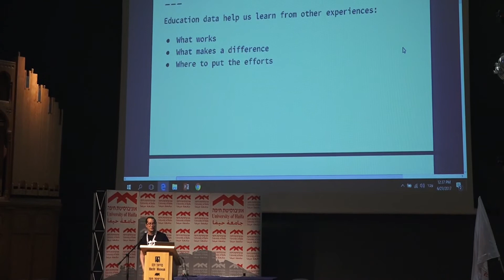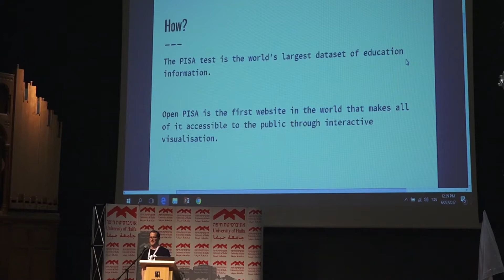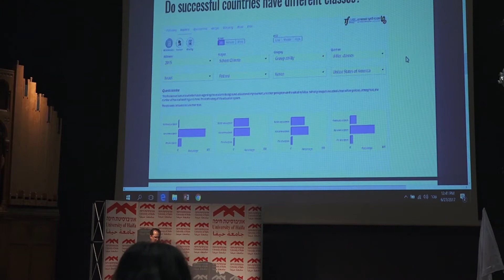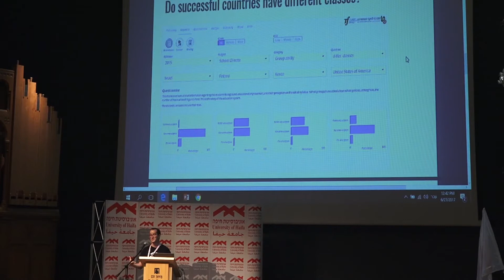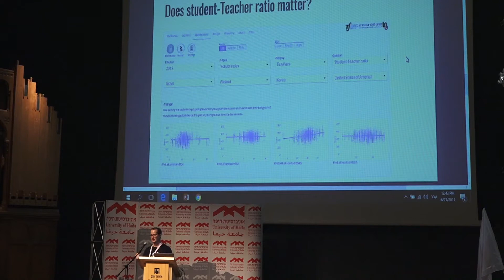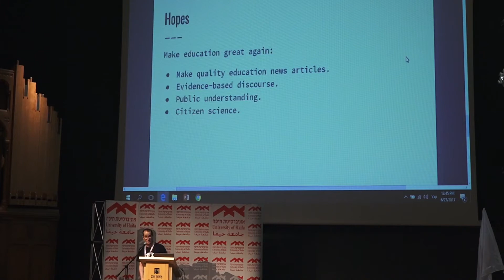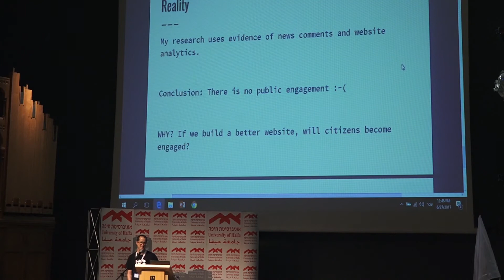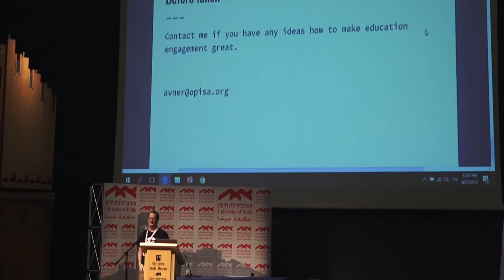Avner Kantor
Education data journalism